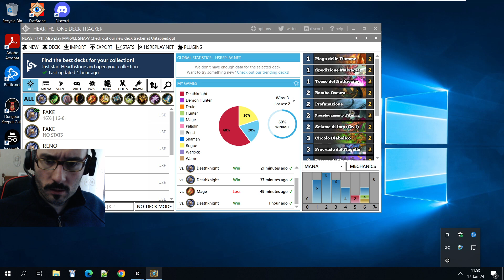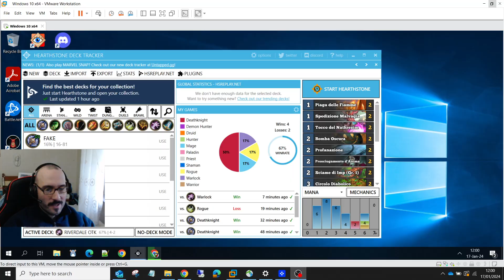SymraynoR - Rivendare OTK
Enough with the usual control or aggro decks. I'll try something different, an OTK deck with Rivendare, Warrider.

AAEBAf0GArCRBMWlBQ7+lQOdqQO/uQP44wOT5AP07QO98QOD+wPFgATmoATnoASlkgXI6wXuoQYAAA==